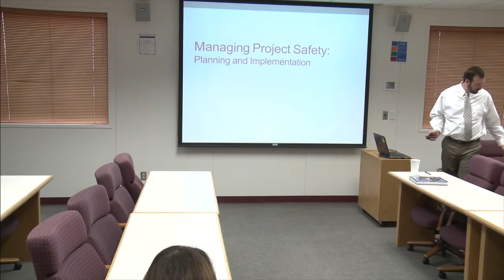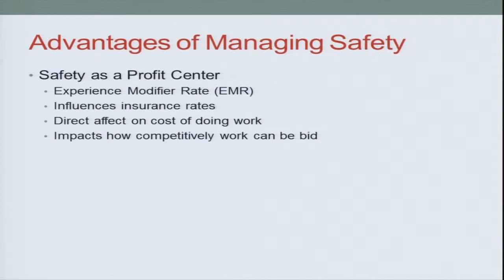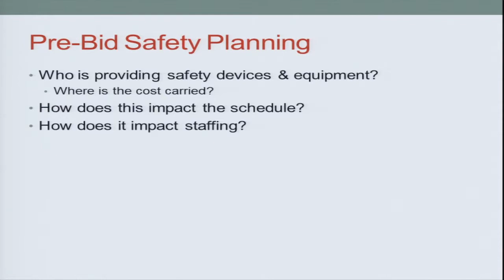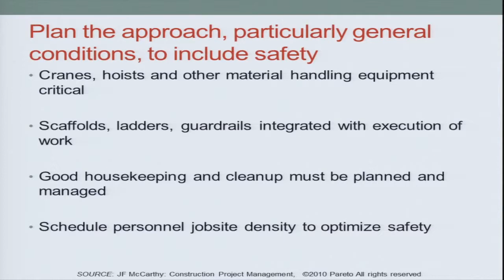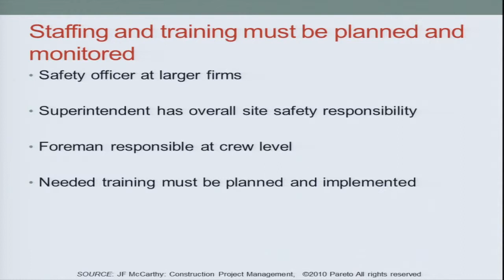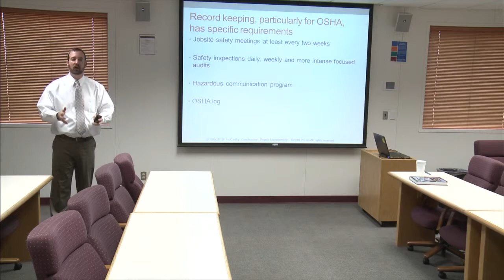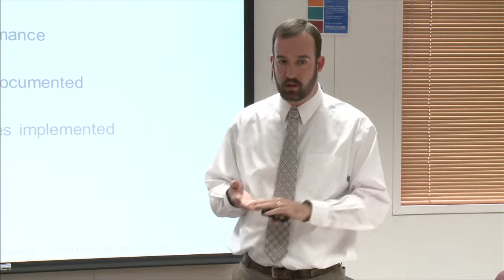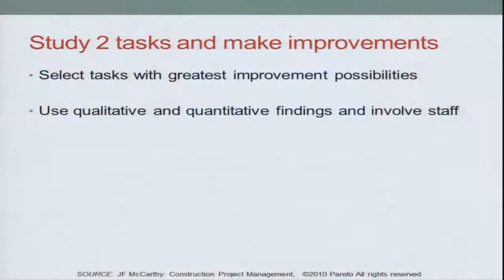Managing project safety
This video is about Managing project safety